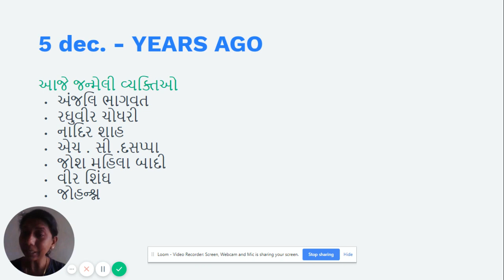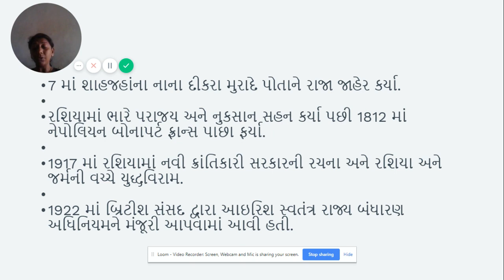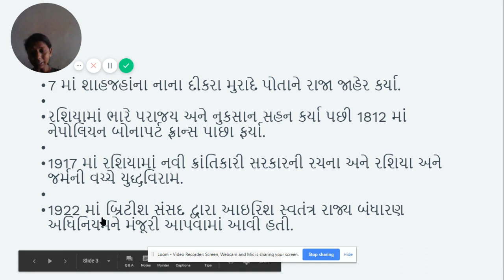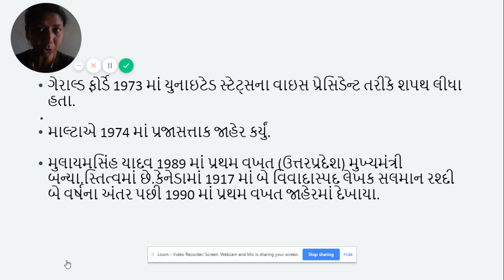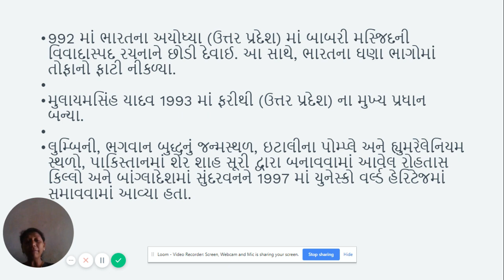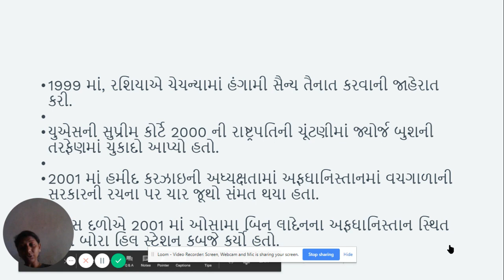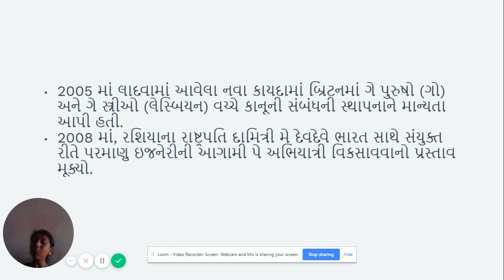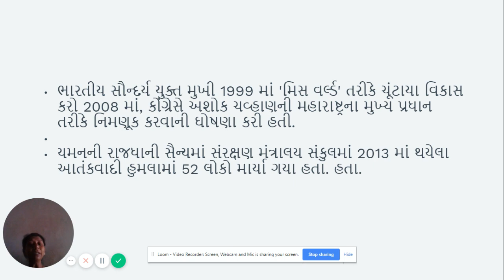On this day in History - 5th December | Thursday Ritual | GPSC | Shukla Madhavi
This is a special video brought to you as part of our Thursday ritual - throwbackthursday. Here, Shukla Madhavi will mention the events which happened in history, on this day. You will learn about all the important incidents in history, which happened on December 5th.

GPSC માં સફળતા પામવી હોય તો આ ચેનલ સાથે આજે જોડાવો. આ ચૅનલ પર ગુજરાત ગવર્મેન્ટ ની ક્લાસ-૧ થી લઈને ક્લાસ -૩ સુધીની પરીક્ષા ને ધ્યાનમાં રાખીને કોર્સ તૈયાર કરવામાં આવશે. GPSC  ની ઓનલાઇન તૈયારી કેવી રીતના કરવી એના માટે માર્ગદર્શન આપવામાં આવશે. આ ચેનલને સબ્સ્ક્રાઇબ કરો અને આવનાર તમામ ક્લાસ ને જુઓ. All the best!

Unacademy Plus Subscription Benefits:
1. Learn from your favorite teacher
2. Dedicated DOUBT sessions
3. One Subscription, Unlimited Access
4. Real-time interaction with Teachers
5. You can ask doubts in the live class
6. Download the videos & watch offline